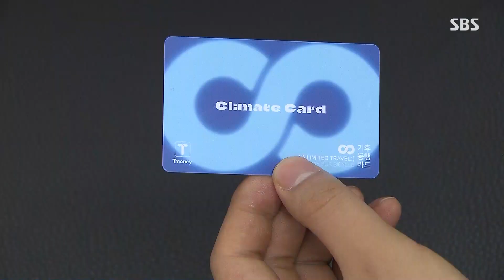[12뉴스] 오늘의 주요뉴스 / SBS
1. 민주당 전당대회 돈 봉투 의혹의 정점으로 지목된 송영길 전 대표에 대한 구속영장이 발부됐습니다. 법원은 송 전 대표가 증거인멸을 시도해 구속수사가 필요하다고 판단했습니다.

2. 북한이 고체연료 ICBM 화성-18형 발사훈련을 실시했다고 조선중앙통신을 통해 확인했습니다. 김정은 총비서는 ICBM의 정상각도 발사 가능성도 시사했습니다.

3. 인사청문회에서 최상목 기재부 장관 후보자는 부동산 PF와 가계대출 문제 해결을, 강도형 해수부 장관 후보자는 수산물 물가 안정과 방사능 안전 관리를 다짐했습니다.

4. 서울시가 준비 중인 무제한 대중교통 이용권, '기후동행카드' 시범사업이 내년 1월 27일 시작됩니다. 따릉이 이용 여부에 따라 6만 5천 원권과 6만 2천 원권, 두 가지 요금제가 출시됩니다.